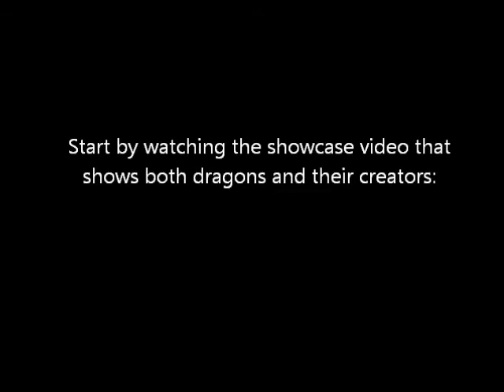Dragon Head Prop Build-off Prize Giveaway!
As the dragon head prop build off voting ramps up we will be offering prizes for those who vote and comment. Everyone that votes and comments on either dragon head will be entered for a chance to win one of the new plaster vampire skulls or a plaster human skull from the DragonBone shop.
Please note: unfortunately if someone outside the 48 Contiguous United States shipping zone wins, depending on their location I may ask that they help with the shipping cost.